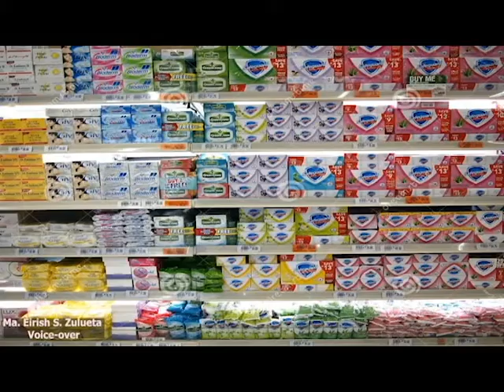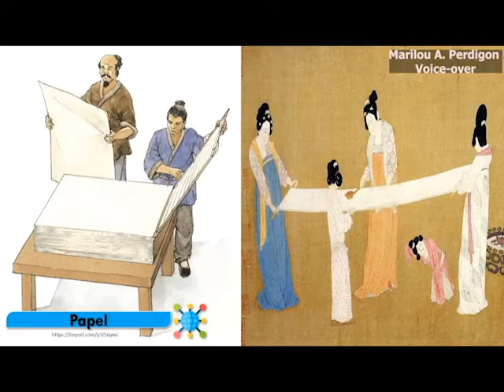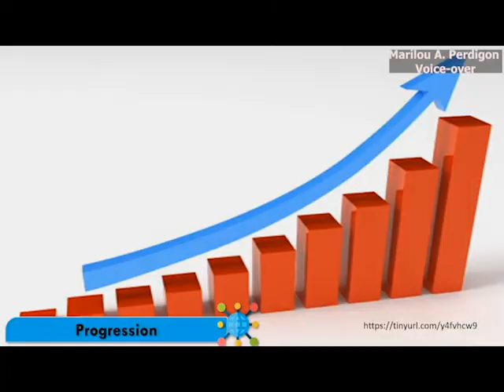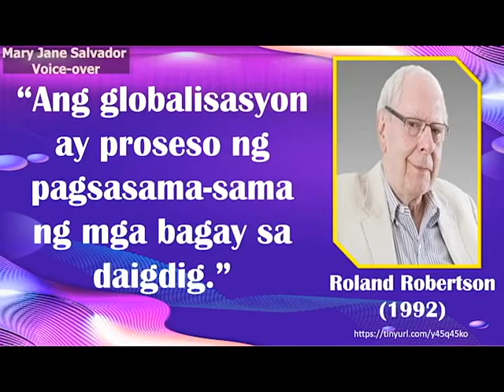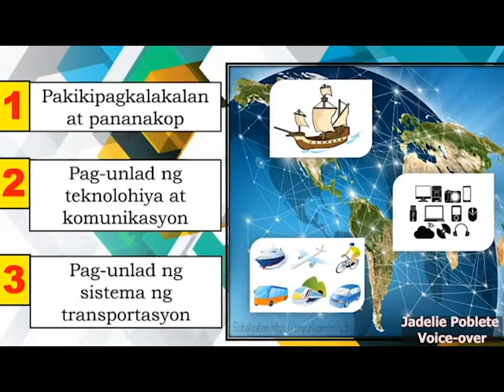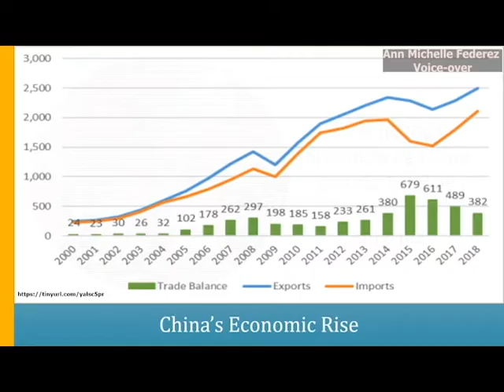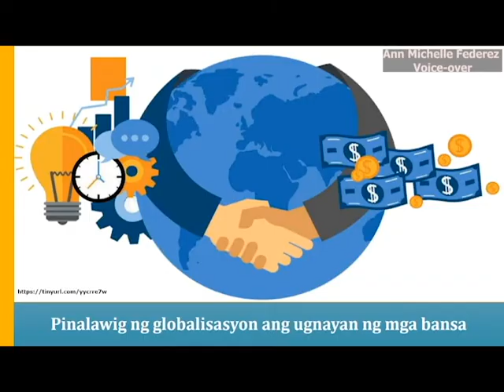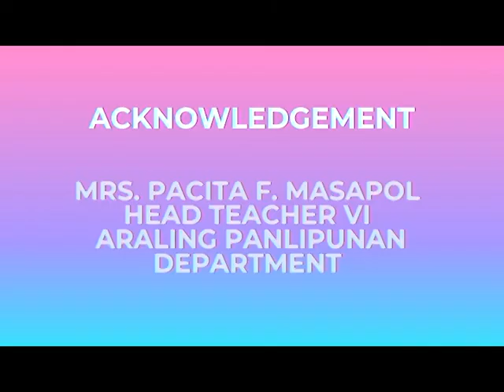AP10-Q2-ARALIN 1-KAHULUGAN NG GLOBALISASYON